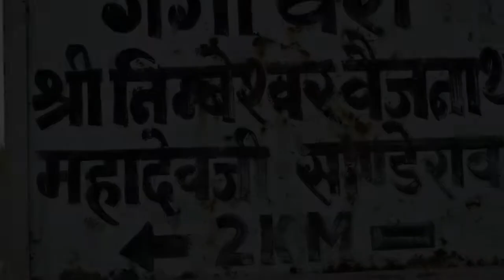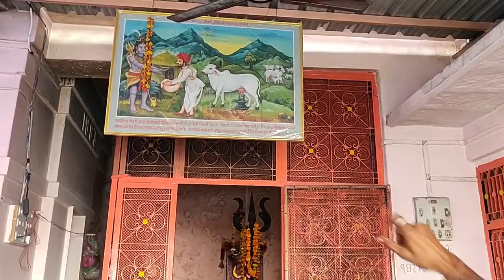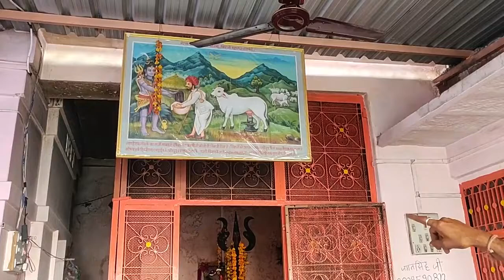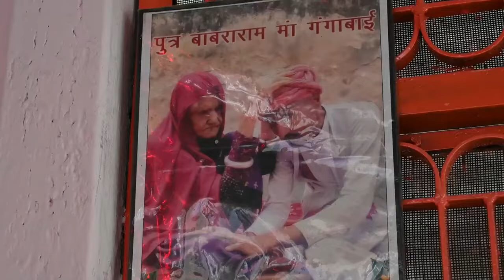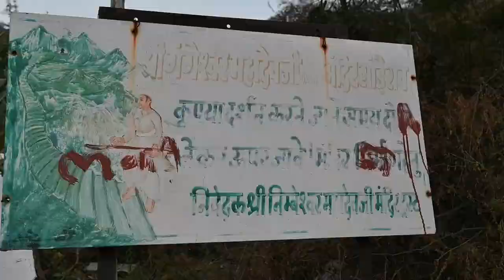फालना निंबेश्वर नाथ से भी पुराना मंदिर , गंगा वेरी आपने अभी तक नहीं देखी होगी सांडेराव, पाली ।।